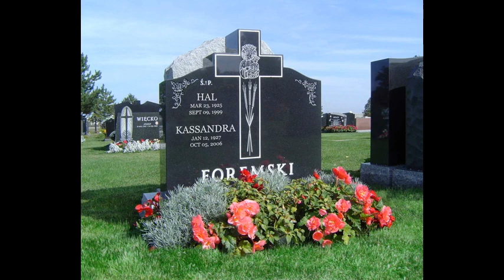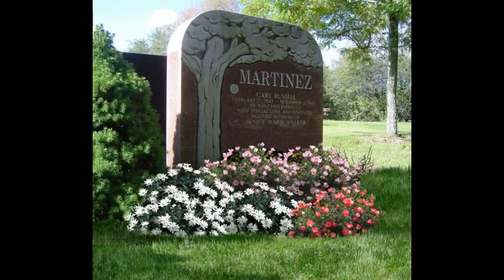Headstone Engravings, Headstone Etching Designs